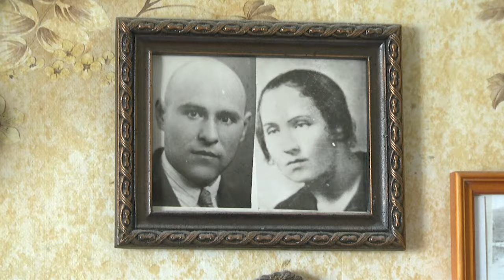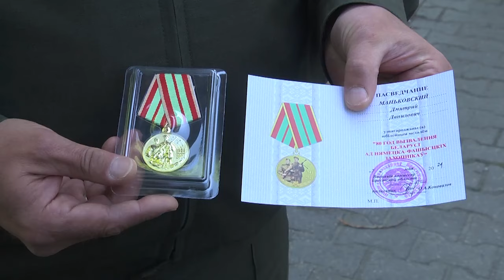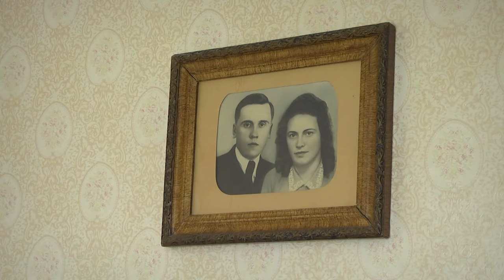2024-05-14 Поздравления Ветеранов в г.Бресте